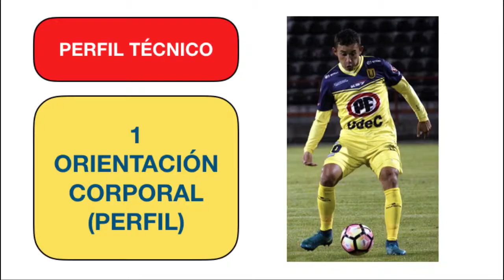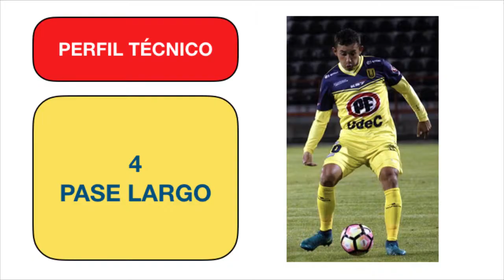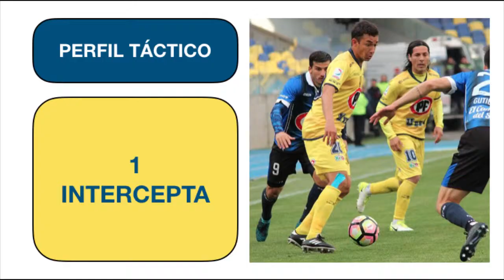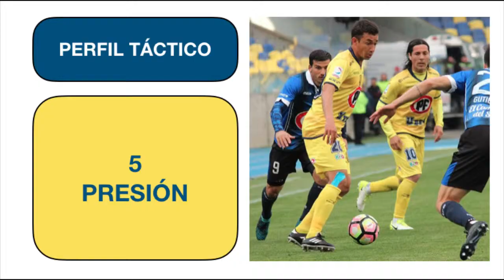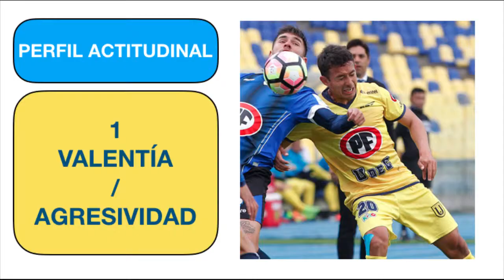FRANCISCO PORTILLO MAIDANA.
Volante defensivo, Central